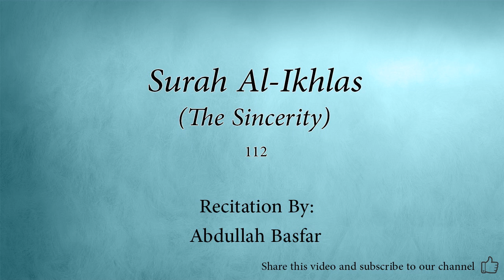Surah 112 Al Ikhlas The SincerityAbdullah Basfar Quran Audio